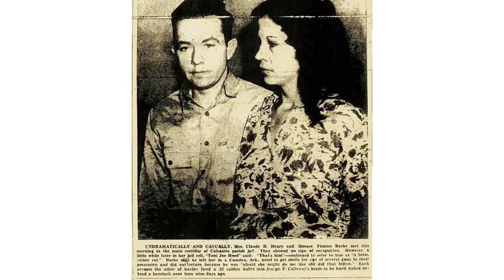Calcasieu Courthouse... A haunted justice